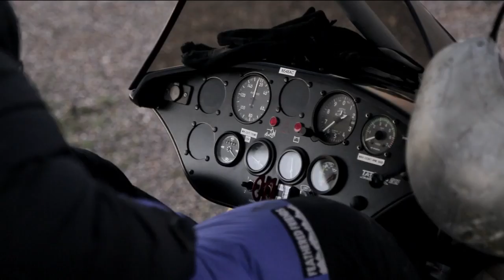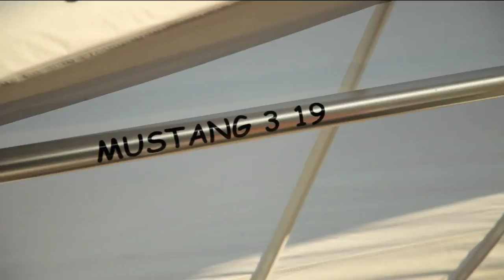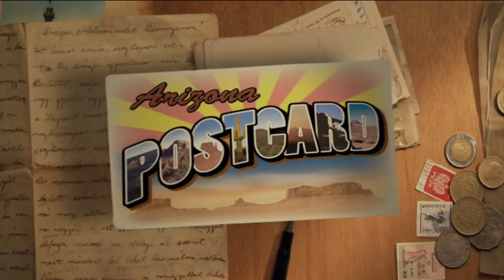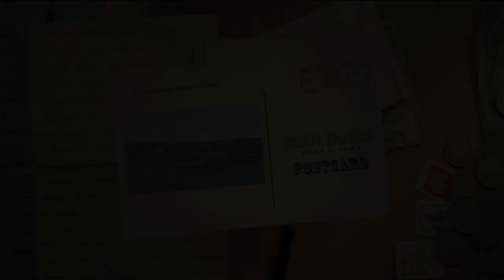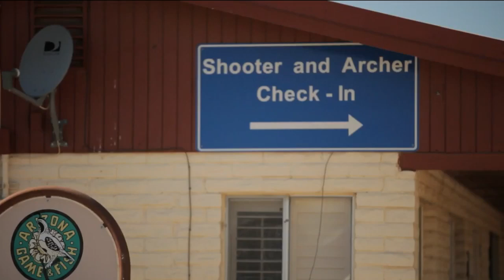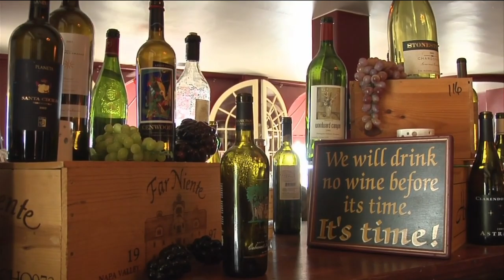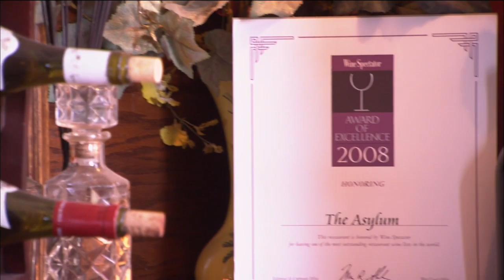Arizona Highways TV-December 21 episode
In this week’s episode, we take a look at an ATV with wings, we also hit the proverbial bullseyes at Ben Avery Target Center.